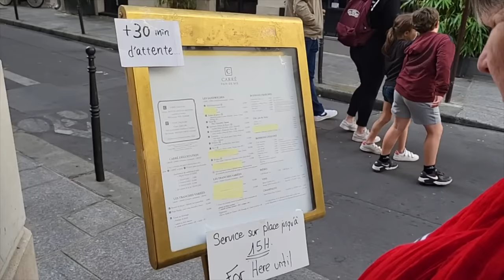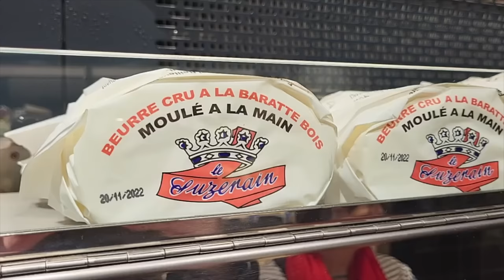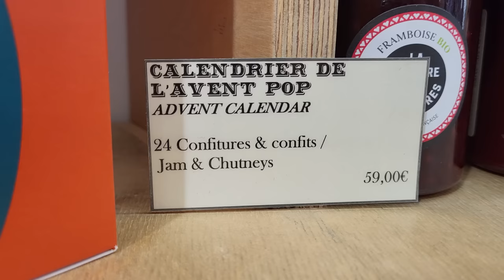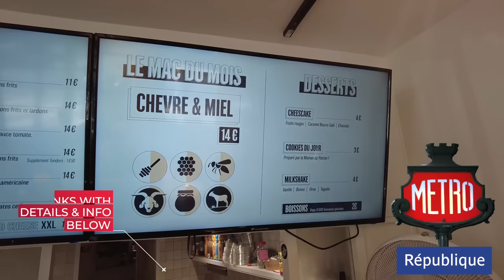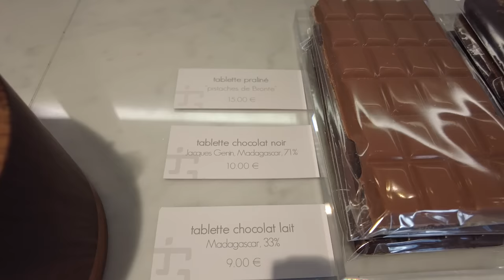We Tried 10 Best Food Stop in Paris (Le Marais 3rd,4th)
In this Paris Food Tour video, we'll take you to 10 great places to grab a delicious bite.

(Available as an App on your Mobile or as a Web Page)

(Available as a 34 pages PDF Download)

⚡️ Video Notes ⚡️

2️⃣  OUR RECOMMENDATIONS FOR THE BEST TOURS IN PARIS

CREDITS
🎬 Credits:
Filmed with a Canon 70D & Samsung Galaxy S21FE